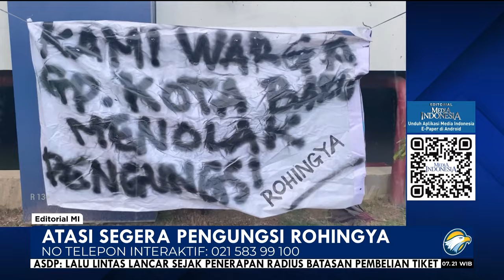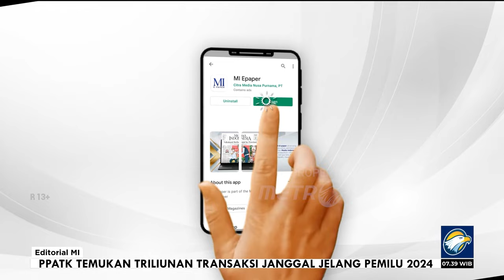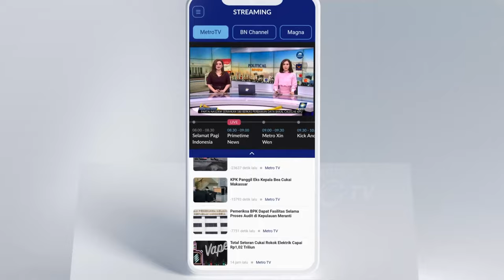Bedah Editorial MI - Atasi Segera Pengungsi Rohingya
GELOMBANG kedatangan warga etnis Rohingya dari Myanmar kini mulai bikin pening kepala pemerintah Indonesia. Pening karena ekonomi Indonesia saat ini masih belum pulih usai dihantam pandemi covid-19 dua tahun lamanya sejak 2020.
Berdasarkan data Badan Pengungsi PBB (UNHCR), sejak November 2023 saja, sudah 1.200 jiwa warga Rohingya yang datang ke Indonesia, utamanya di Aceh. Jumlah itu belum ditambah dengan pengungsi yang sudah datang sebelumnya, baik dari Myanmar maupun negara lain.

Indonesia tidak sendirian, Malaysia dan Thailand juga sedang dipusingkan menghadapi gelombang pengungsi yang terus berdatangan. Mereka umumnya berasal dari Afghanistan, Somalia, dan Myanmar.

Indonesia dipaksa menerima kedatangan mereka sekalipun roda ekonomi belum sepenuhnya pulih berputar. Berdasarkan data Badan Pusat Statistik (BPS), hingga Agustus 2023, ada 7,86 juta orang yang masuk kategori angkatan kerja menganggur. Begitu pula dengan jumlah orang miskin, yang pada Maret 2023 tercatat 25,9 juta orang.

Boro-boro memikirkan warga negara lain, memikirkan warga negaranya sendiri saja sudah bikin pening kepala. Pembukaan lapangan kerja baru dari industri masih ngosngosan. Belum lagi berbagai bantuan sosial yang terus dilakukan pemerintah supaya warganya bisa tetap makan dan hidup layak, butuh dana jumbo.

Menghadapi para pengungsi, beda tentunya jika ekonomi sedang berputar normal sebelum pandemi. Pemerintah punya uang kas yang cukup di APBN, yang bisa dialokasikan buat para pengungsi dari negara lain. Pemerintah masih bisa memberi tempat penampungan dan makan sehari-hari bagi para pencari suaka tersebut.

Semua langkah itu diambil pemerintah semata-mata atas dasar kemanusiaan. Terlebih, Indonesia hingga kini belum ikut meratifikasi Konvensi 1951 PBB tentang Status Pengungsi.

Jika ikut meratifikasi konvensi itu seperti halnya Amerika Serikat dan Australia, Indonesia bakal terkena kewajiban memberi pekerjaan dan rumah kepada para pengungsi, sebagaimana tertuang dalam Pasal 17 dan Pasal 21 Konvensi 1951 PBB. Alhasil, Indonesia pun akan masuk dalam daftar negara penerima para pencari suaka.

Namun, Indonesia cukup tahu diri. Karena belum menjadi negara dengan ekonomi mapan, belum berani pula Indonesia menerima warga negara lain untuk mencari penghidupan di sini.
Akan menjadi irasional jika Indonesia berani meratifikasi konvensi PBB tersebut. Hanya segelintir negara maju yang berani meratifikasinya, dan kita pun harus mengapresiasinya.

Atas dasar azas kemanusiaan lah, Indonesia saat ini menempatkan diri menjadi negara persinggahan bagi para pengungsi menuju negara tujuan mereka. Indonesia masih punya nurani, tidak mau menutup mata akan perjuangan mereka mencari penghidupan yang layak bermodal perahu dari negara mereka.

Azas kemanusiaan itu juga sebagai implementasi dari konstitusi, Ayat 2 Pasal 28G UUD 1945, yakni pengakuan terhadap tiap orang yang mencari suaka. Bantuan untuk bertahan hidup kepada imigran terus diberikan pemerintah, bahkan sejak 1970-an. Pulau Galang menjadi saksi hidup betapa murahnya hati rakyat Indonesia kepada saudaranya dari negara lain.

Namun, dengan situasi ekonomi saat ini yang masih morat-marit, kita mengapresiasi langkah tegas pemerintah yang mulai membatasi kedatangan para pengungsi, sekali pun hanya untuk mampir. Kita pertanyakan peran negara-negara yang meratifikasi Konvensi 1951 PBB itu, di mana tanggung jawab mereka usai menandatangani konvensi itu.

Di sini kita perlu memberi dorongan moral kepada pemerintah untuk berani menggugat tanggung jawab para negara maju tersebut. Termasuk Australia, karena persinggahan para pengungsi di Indonesia saat ini adalah untuk menuju 'Negeri Kanguru' tersebut.

Mereka harus segera memberi kepastian atas nasib para pencari suaka agar Indonesia tidak terus kena getahnya.
Kita juga dorong pemerintah membuktikan dugaan indikasi tindak pidana perdagangan orang lintas negara dalam gelombang pengungsi Rohingya kali ini. Jika benar adanya, selamanya Indonesia tidak akan pernah lepas dari kepusingan soal pengungsi.

Karena itu, pemerintah harus segera membereskan ini dalam semangat kolaborasi, baik dengan negara lain maupun lembaga PBB.